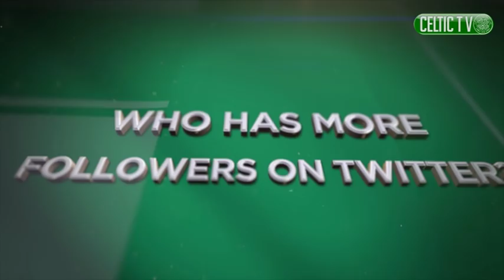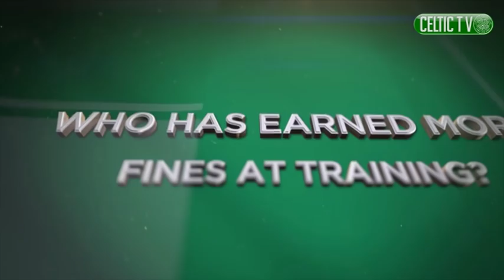Celtic FC - Celtic TV new feature 'Home or Away'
Stuart Armstrong and Gary Mackay-Steven play our new game 'Home or Away' on Celtic TV.

If you live outside the UK & Ireland you can also watch tomorrow's match against Dundee Utd live on Celtic TV if you live inside the UK & Ireland you can listen live with a full replay of the match from midnight on Saturday. Terms & conditions apply.